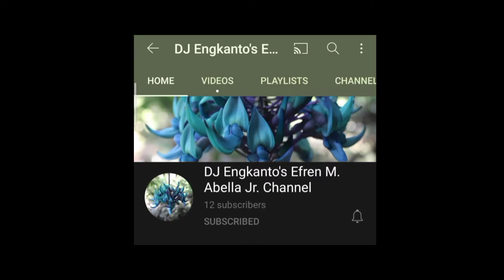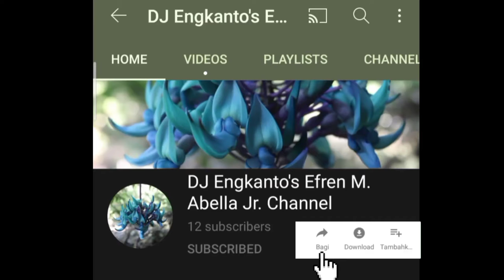Biag iti Nagbaetan ti danum ti Baybay ken Karayan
Ti simple a wagas ti panagbiag iti nagbaetan ti danum ti baybay ken karayan